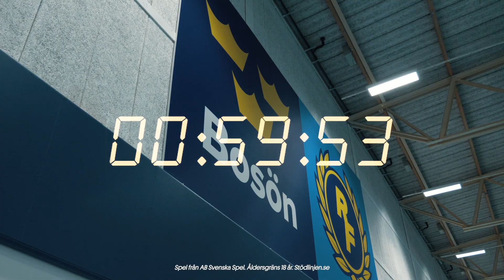Anna Bernholm - reportage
Judokan och europatrean Anna Bernholm siktar på medalj i OS i Tokyo. Följ hennes utmaningar och jakten på de ädla valörerna i webbserien Tillsammans till OS i Tokyo.